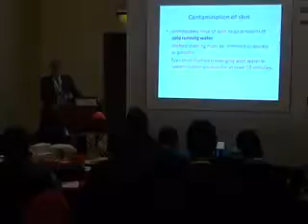Prof Klaus Meier Germany8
02 Prof. Klaus Meier (Germany)